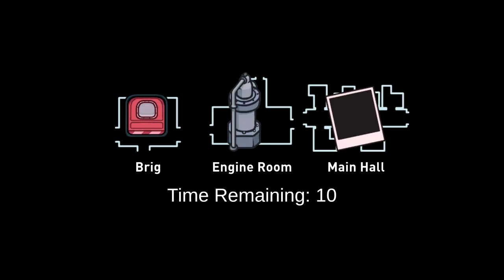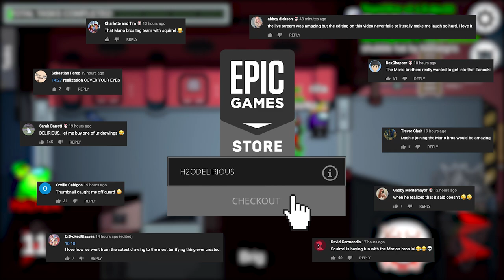WE FOUND A GLITCH IN AMONG US!